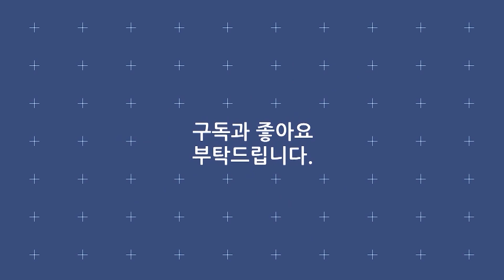정정아 《꽃비여인》 / MBC 가요베스트 357회 여수 2부 131129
· 가수 : 정정아
· 곡명 : 꽃비여인
· 프로그램 : MBC 가요베스트 357회 여수 2부
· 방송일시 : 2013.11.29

가사
사랑의 꽃비 내리면 보고픈 추억의 사랑
고이고이 내 가슴속에 소중히 간직한 사랑
사랑의 꽃비 맞으며 뜨겁게 사랑한 사랑
빨간 장미 한아름 안고 사랑을 내게 주던 님
차가운 술잔에 나를 달래고 고독을 마셔 보지만

오늘처럼 꽃비 내리면 내 눈물 감출수 없어
거짓이었나 당신의 약속 그대가 미워 미워요
라랄라 라랄라 라랄라 라랄라
그대사랑 잊지못하는 그리운 꽃비여인
그리운 꽃비여인

그대사랑 잊지 못하는 그리운 꽃비여인
그리운 꽃비여인 그리운 꽃비여인